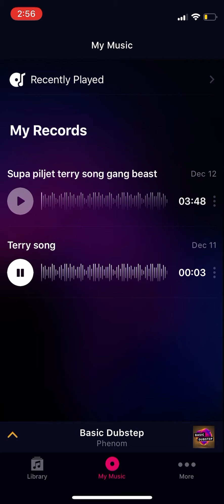December 12, 2021